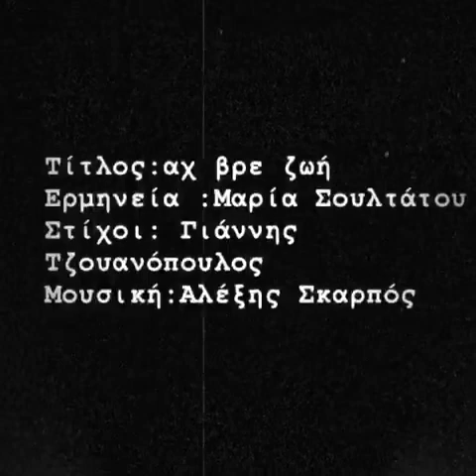Ζεϊμπέκικο -Μουσική-Μπουζούκι Αλεξης Σκαρπος «Αχ βρε ζωή»